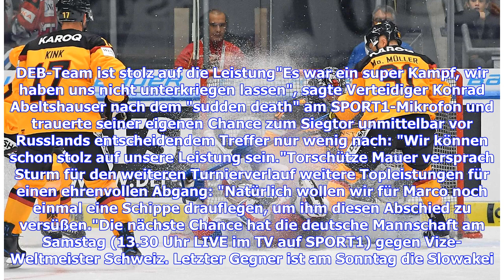Eishockey: DEB verliert bei Deutschland Cup gegen Russland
Noch kein Abschiedsgeschenk für Marco Sturm: Mit neun Olympia-Helden hat die deutsche Eishockey-Nationalmannschaft beim Start ins letzte Turnier des scheidenden Bundestrainers einen Sieg verpasst (Deutschland Cup, LIVE im TV auf SPORT1 und im STREAM).Die Auswahl des Deutschen Eishockey-Bundes (DEB) unterlag Russland beim Deutschland Cup in Krefeld mit 3:4 (0:1, 3:1, 0:1, 0:1) nach Verlängerung. Erfolgscoach Sturm, der das deutsche Team in Pyeongchang sensationell zu Silber geführt hatte, wechsel...